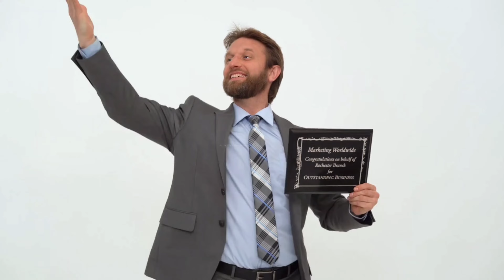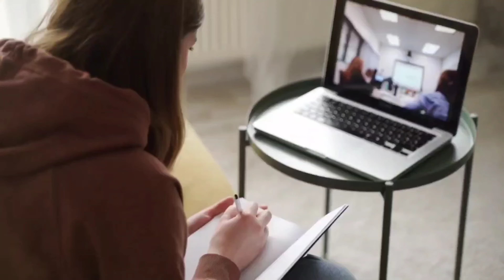एक बारी मे सारी की सारी होश्यारी निकल गयी।best stupid fail of the year 2021,stupid people